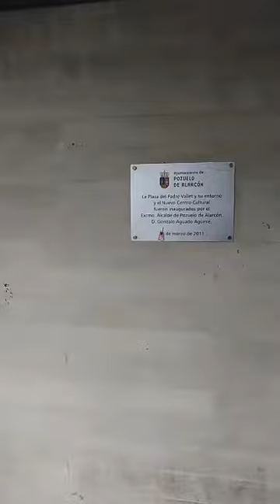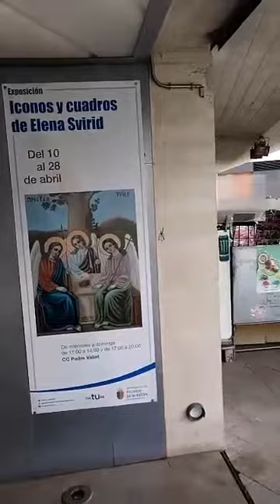Elena Svirid looking wealthy generous husband, philanthropist for projects WhatsAp